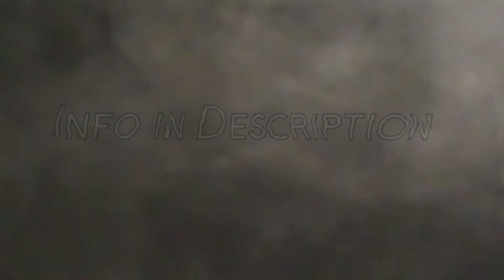She's my Trap Queen Dub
Anime: Flip Flappers

Song: Dr. Dre - The Next Episode ft. Snoop Dogg, Kurupt, Nate Dogg

Papika: Myself

Special thanks to Patrons:

Leon
Greg Faizirakhmanov
Isaiah Kilian-Ebanks
Thomas Saunders
Francis Lawrence Cornrows